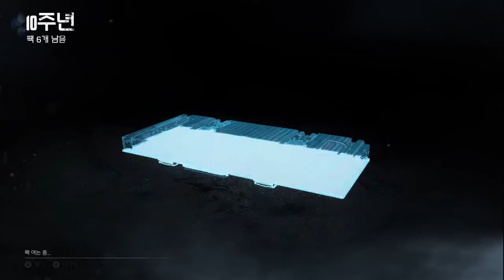[XBOXONE] Gears of War 4 : 10th Anniversary Gear Pack - 17 Pack Open!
Play Time : 16/11/13 12:49:13 (KST)
XBOX Live Tag : BJ Luci
PSN ID : Nyu_eXtreme
From : Korea